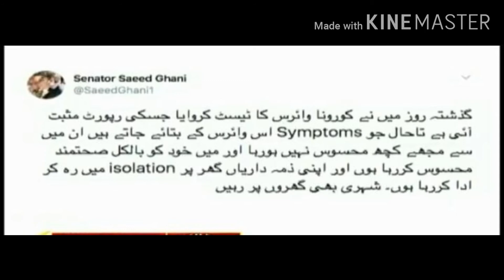sindh wazir e taleem saeed ghani mein coronavirus ke tashkhees